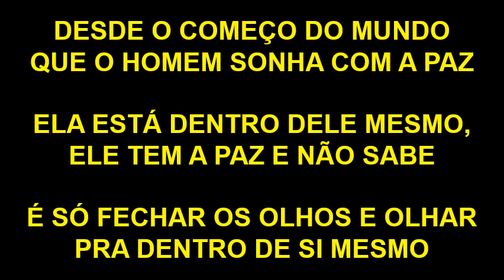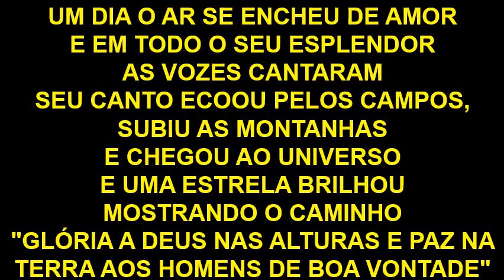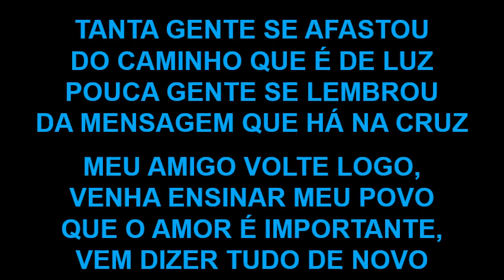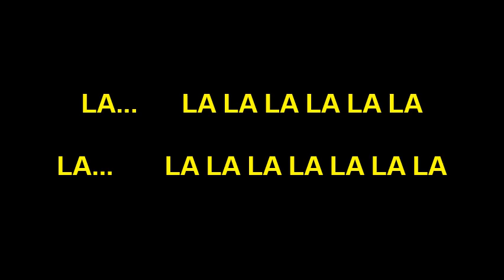09 TODOS ESTÃO SURDOS ROBERTO CARLOS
CANTATA INFANTIL ESCOLA LEONARDO DA VINCI 2019